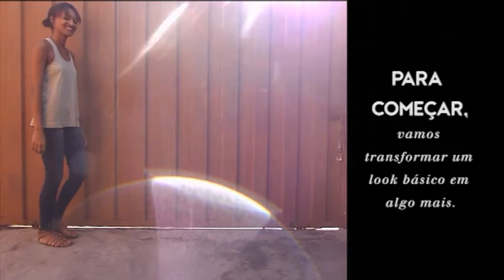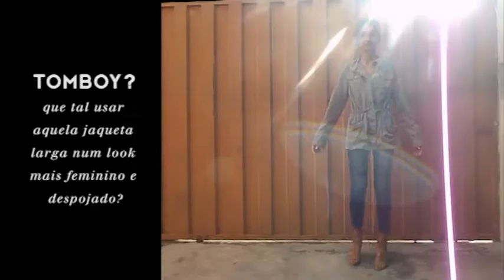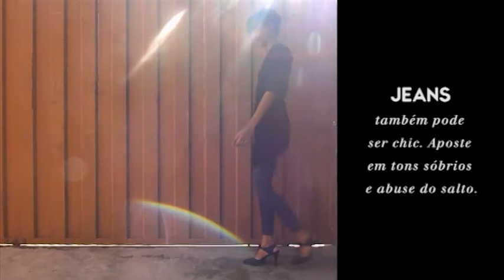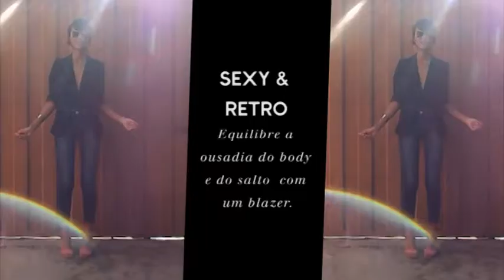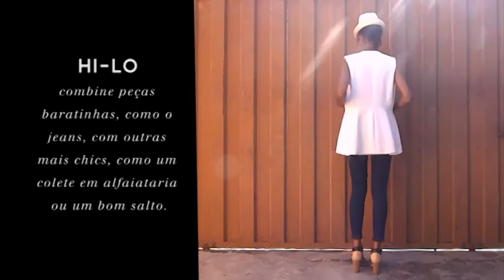Blog da Jay | Projeto Repeteco: Jeans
Ele está presente em peso no nosso guarda-roupa e é tido como o tipo de peça que é regra em looks básicos, certo?

Errado! O jeans é muuuito mais versátil do que muita gente pensa e pode render diversos tipos de produção: do confortável ao fahionista, do esportivo ao feminino, do invernal ao primaveril.

Nesta edição do Projeto Repeteco, mostro não só como usar o jeans em vários looks, como também a criar novas funções para outras peças que você tem, como o vestido.

Assistam, divirtam-se e criem! ;)

Bjs,
Jay